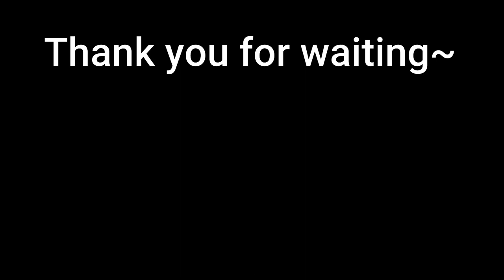How to Unlock Gello (The Binding of Isaac Repentance)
Unlockable in this video:

Gello: Defeat Delirium as Tainted Lilith

: Spawns a demon familiar that's attached to Isaac, moving in the direction Isaac shoots, and automatically shooting (whenever Isaac is shooting) in the direction of the closest enemy to it, using Isaac's damage, tears, range, shot speed, and special tear effects.